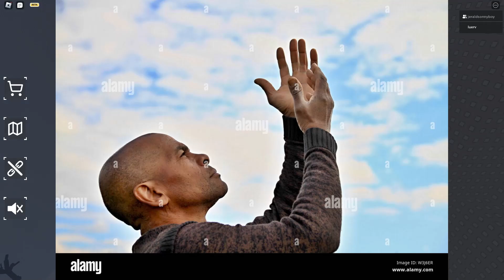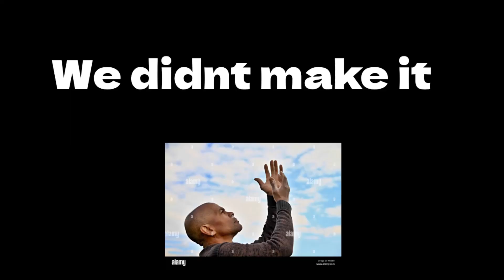Pray for me that I dont fall in Altitorture.com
gaming in roblox Altitorture this is kinda just a compilation ngl.